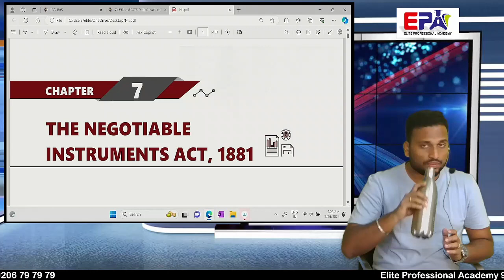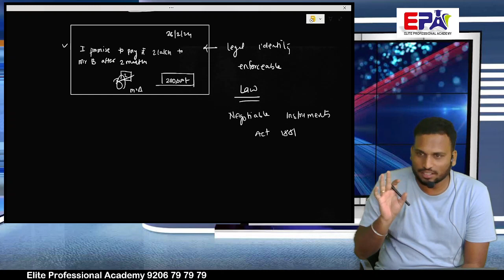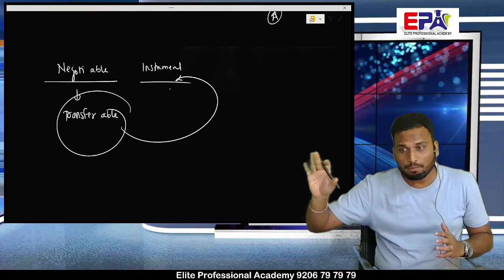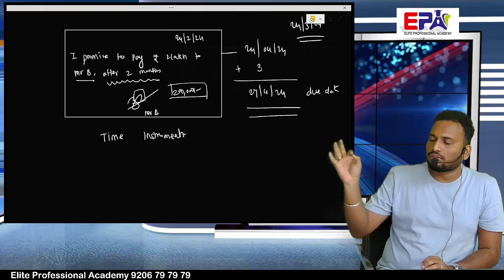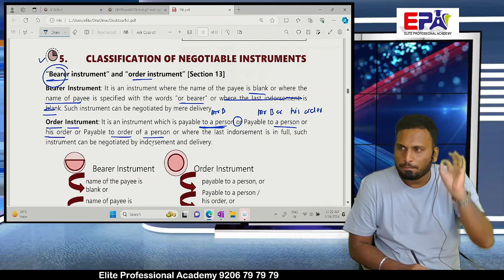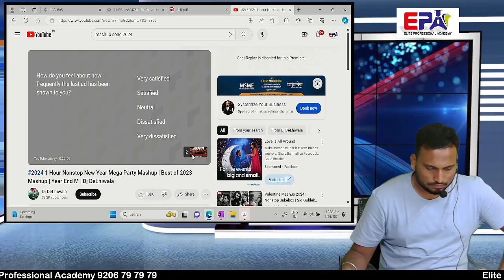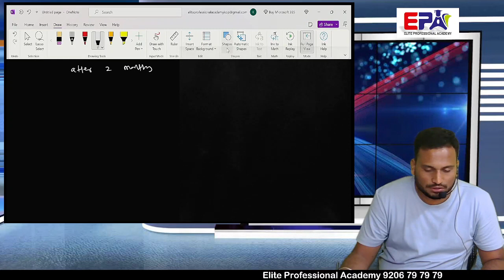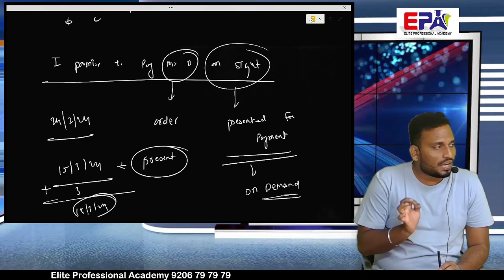L 1 | Negotiable Instruments Act 1881 | CA Foundation Law | June 2024 By Lawpati (CA Mohit Sir)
Qus 1 – How to Join Telegram Channel
Answer – Please Install Telegram app in your mobile, Ipad and than click on below link you will automatically redirected to Channel “Team EPA” Refer Below Link

We teach students on Our Notes based ICAI Study material. EPA has wide experienced faculties having 10+ years experience. We will make sure you will pass the exams with very good marks and also get practical understanding. Enjoy learning with TEAM EPA.